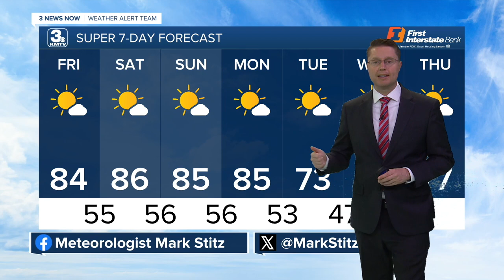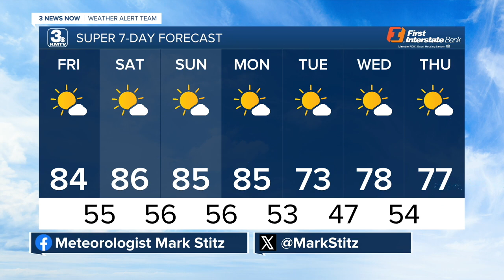Mark's 9/27 Morning Forecast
We stay warm for the weekend, but cooler weather is in sight.